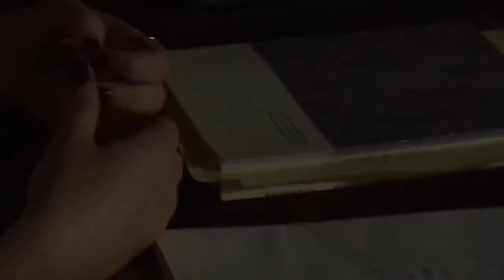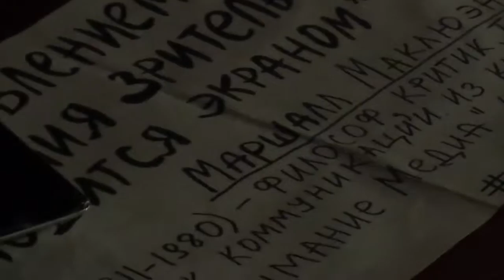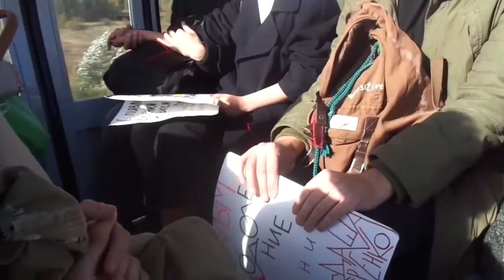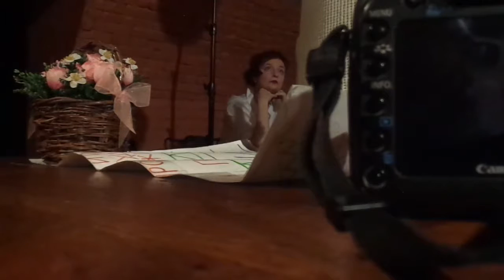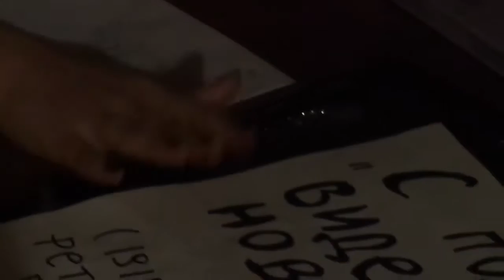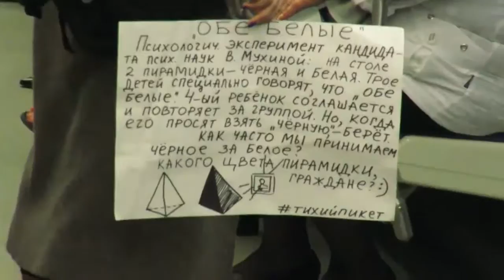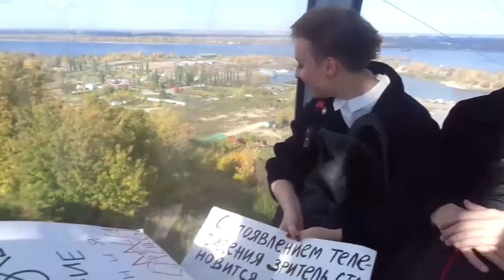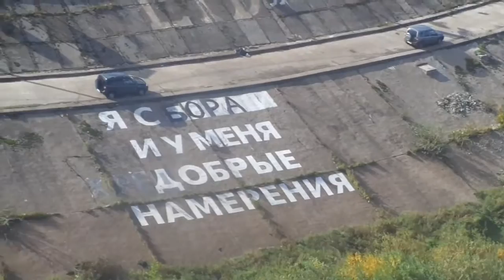Дарья Серенко. Арт-активизм — преодоление отчуждения: тихийпикет.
Нижний Новгород, Арт-кафе «Сундук» (в прошлом «Карелин»), 1 октября 2016.

Участники и участницы этой акции делают плакаты с высказыванием о той или иной общественной (и часто замалчиваемой) проблеме и носят его с собой, превращая перемещение по городу в одиночный пикет. При этом основная цель — дать повод к диалогу с прохожими и пассажирами в общественном транспорте, преодолеть отчуждение и использовать время, проводимое вместе, для разговора об обществе. После каждого выхода в город в группе проекта публикуется отчёт с плакатом и содержанием разговоров с людьми. Сейчас уже сложно сосчитать, сколько людей из разных городов и стран переняли эту практику, но Даша (основательница) и Саша с весны этого года ходят по Москве с плакатом каждый день, и эта акция стала частью их повседневного опыта.

Операторы: Ипполит Коровьев, Соня Пигалова.
Монтаж: Ипполит Коровьев.

«Диалоги в пространстве» - это лекции и дискуссии об общественных проблемах в неожиданных форматах и местах.

Поддержка проекта:
BTC 3Poe6rvL1bagxgBmyhA5PBLYXXBqhLG9sz
LTC MMZtNSt46kbrZL5ZepYshbWvQ9uf7SUo75
ETH 0x1d14027fa6Aa85C8e82A1a74AE49Ea091109C7C7